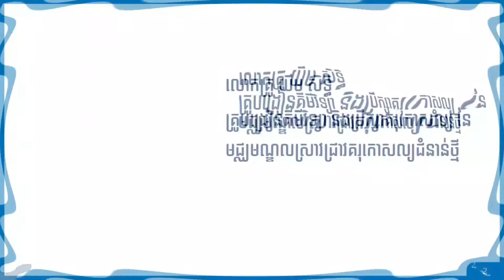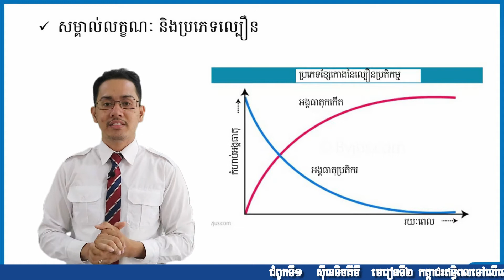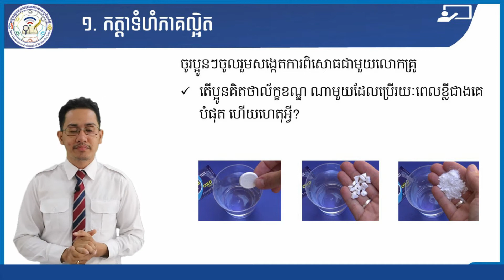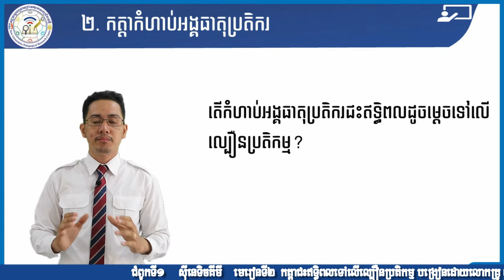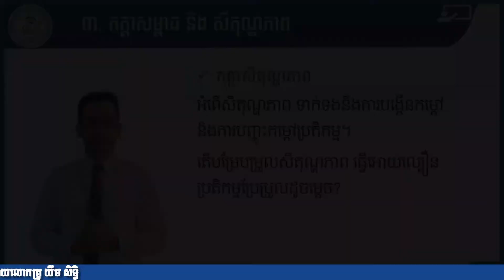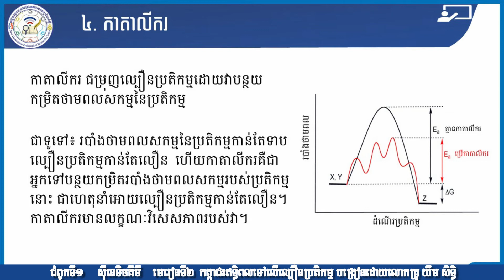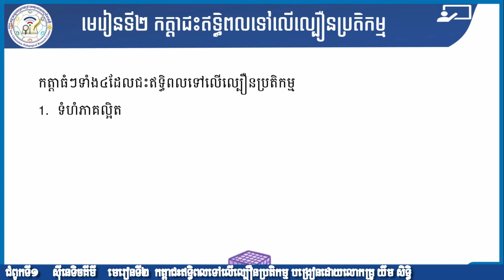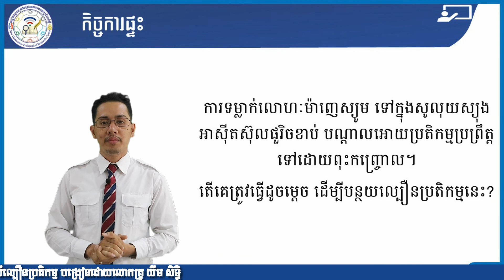កត្តាជះឥទ្ធិពលទៅលើល្បឿនប្រតិកម្មគីមី (វគ្គ១) | ស៊ីនេទិចគីមី | Chemistry Lesson |By Mr. Yoem Set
Master's Degree of Education in Mentoring (1st Cohort)
Project: E-Learning Material
មុខវិជ្ជា៖ គីមីវិទ្យា (ថ្នាក់ទី១២)
ជំពូក១៖ ស៊ីនេទិចគីមី
មេរៀនទី២៖ កត្តាជះឥទ្ធិពលទៅលើល្បឿនប្រតិកម្មគីមី (វគ្គ១)
ដោយលោកគ្រូ៖ យឹម សិទ្ធ (Mr. Yoem Set)